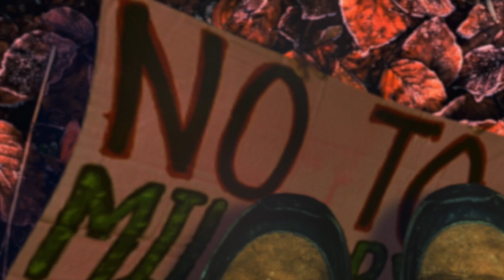Sukiyaki — Kyu Sakamoto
Let us walk towards the top

So that tears do not spill
涙がこぼれないように

Remember spring day
思い出す 春の日

Alone night
一人ぽっちの夜

Looking over the blurred stars
にじんだ星をかぞえて

Remember summer day
思い出す 夏の日

Alone night
一人ぽっちの夜

Happiness is on the clouds
幸せは 雲の上に

Happiness is above the sky
幸せは 空の上に

Walking while crying
泣きながら 歩く

Alone night
一人ぽっちの夜

Remember autumn day
思い出す 秋の日

Alone night
一人ぽっちの夜…

1960年の抗議運動の遺産
1960-Nen no kōgi undō no isan — (Legacy of the 1960 protest movement)

"Ue o Muite Arukō" was written by lyricist Rokusuke Ei and composer Hachidai Nakamura. Ei wrote the lyrics while walking home from a Japanese student demonstration protesting against a continued US military presence in the country, expressing his frustration at the failed efforts.

The lyrics tell the story of a man who looks up and whistles while he is walking so that his tears will not fall. The verses of the song describe his memories and feelings. Rokusuke Ei wrote this song while coming back from a protest against the Treaty of Mutual Cooperation and Security Between the United States and Japan and feeling dejected about the failure of the protest movement, but the lyrics were rendered purposefully generic so that they might refer to any lost love.

Video Editing: Classical Images